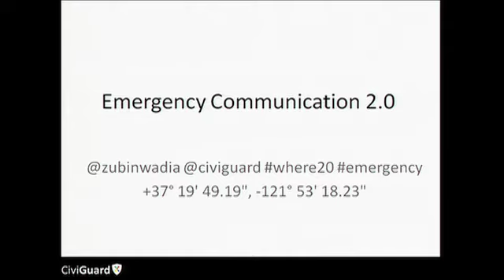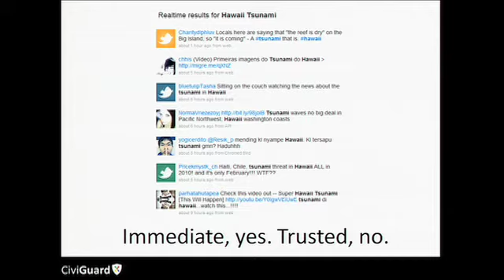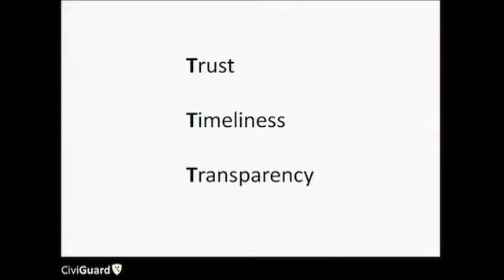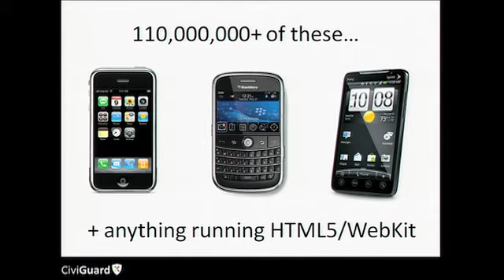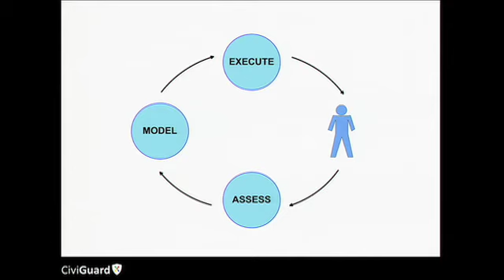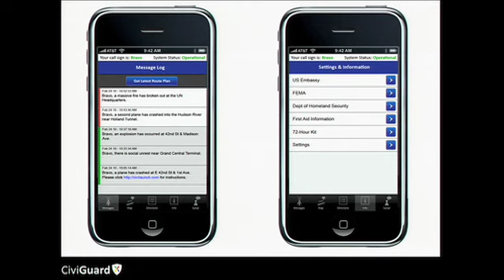Where 2.0 2010: Zubin Wadia, "Crisis Communication 2.0 - Real-time Civilian Protection"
Zubin Wadia (CiviGuard, Inc.),
"Crisis Communication 2.0 - Real-time Civilian Protection"